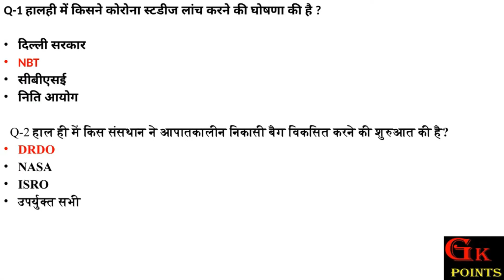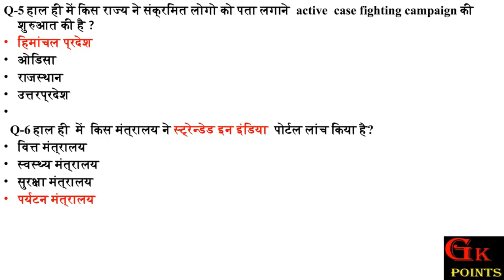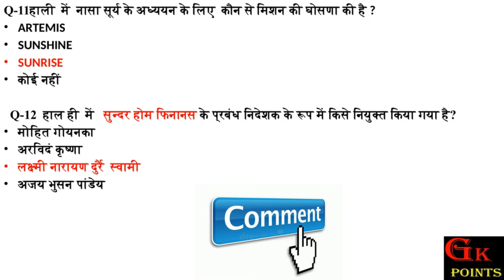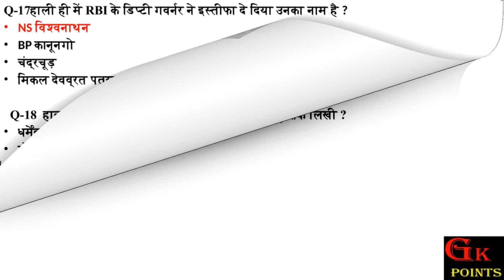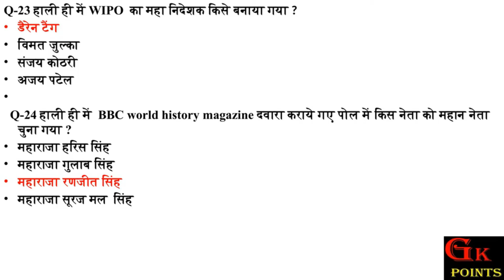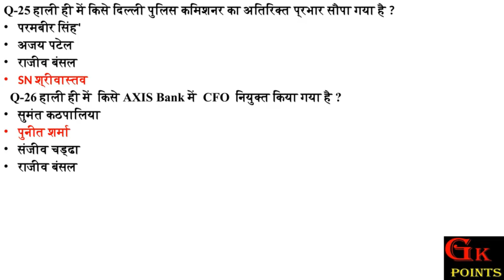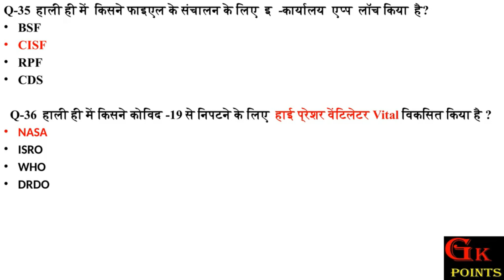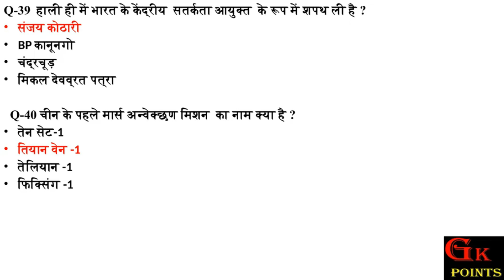currents affairs march - april 2020, EPFO ,SSC,UPSC ,CDS ,RAILWAYS EXAM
watch now